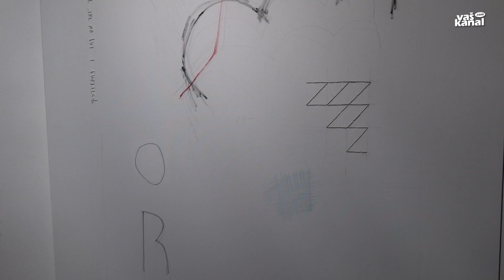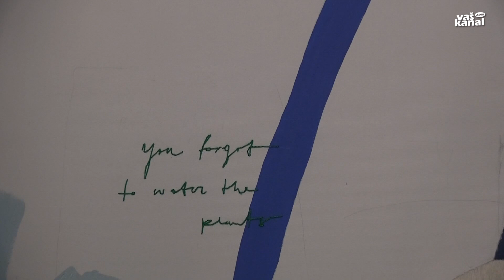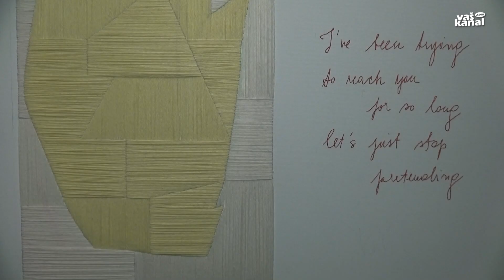Razstava Urške Rednak